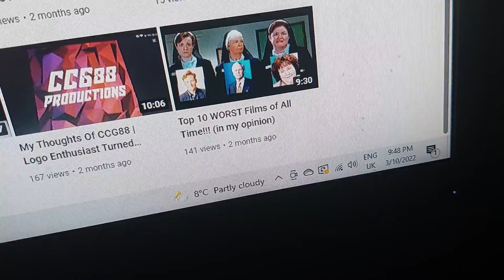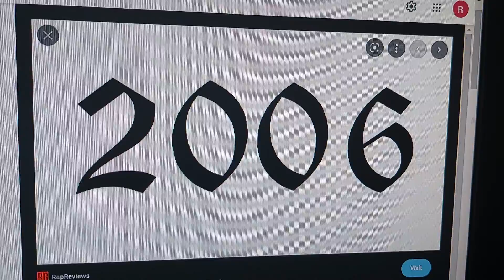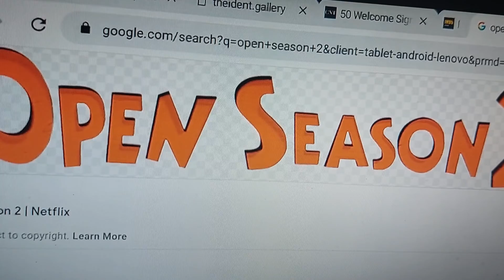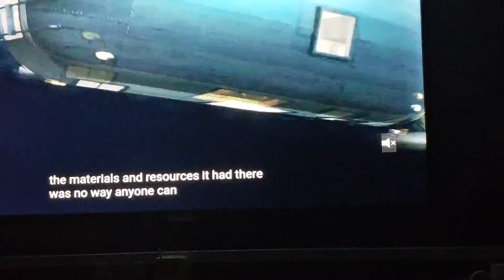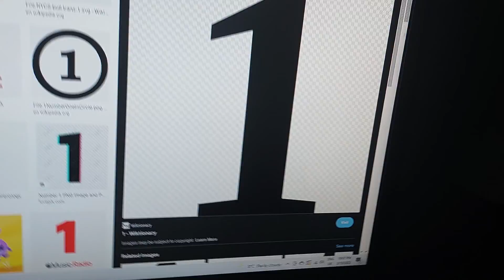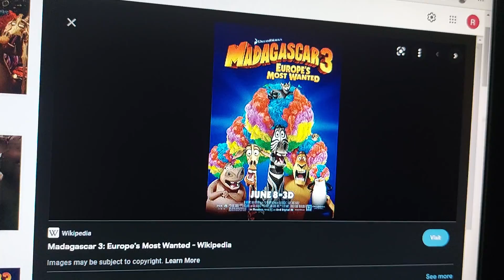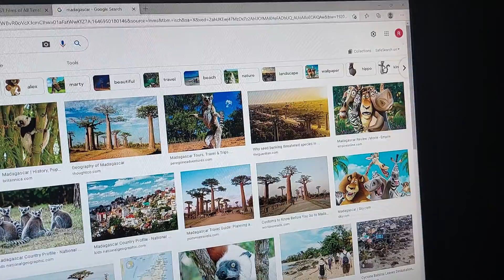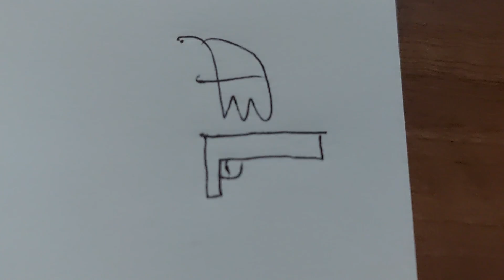My Thoughts Of Open Season 3 | ...why? | [Ep.14]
RichTRM looks at one of the worst movies ever made (in his opinion).